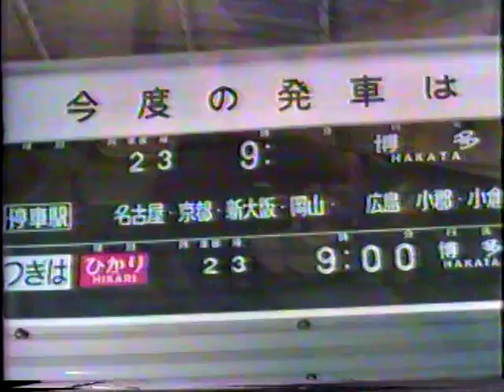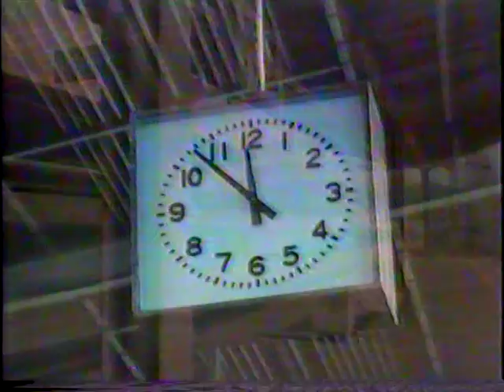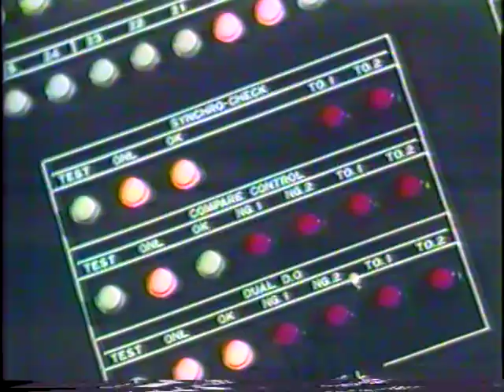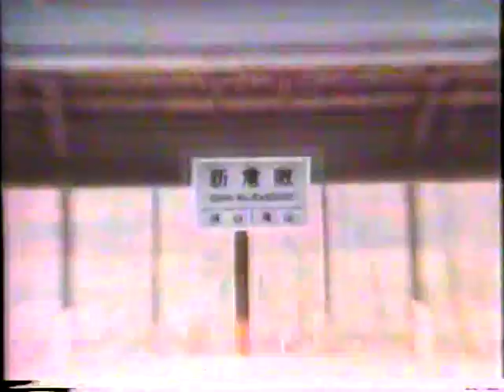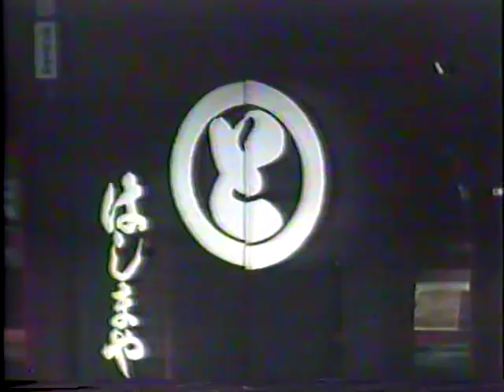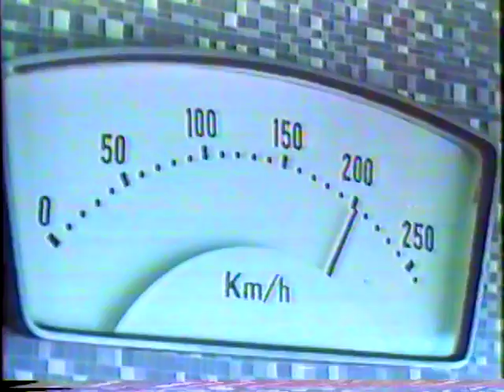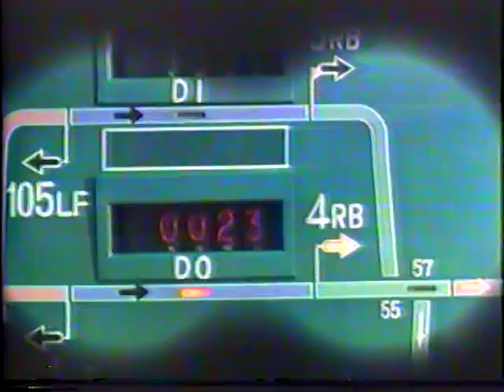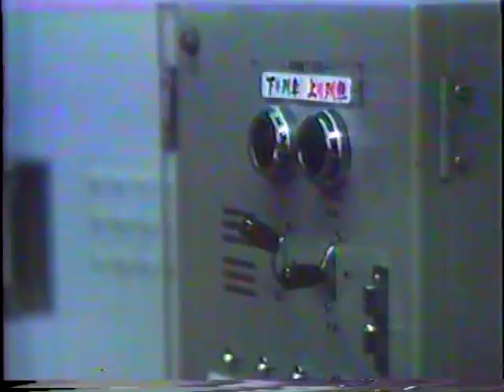Shinkansen Tokyo to Hakata Travel Video circa early 1980s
This is a transfer from an ancient Betamax tape my dad got sometime in the early 1980s. As travel videos go, it's quite wonderful; as the train travels across the countryside, we see some of the beautiful spots in Japan. While the video is somewhat dated (people using a payphone from the train, for example), the scenery and places visited are timeless and is easily one of my favorite travel videos of them all.

I apologize for the quality; the tape itself was extremely worn (I played it a lot through the years!) and the Betamax itself was on its last legs. Sadly, the tape actually broke shortly afterwards and so now it lives on soley in digital form.